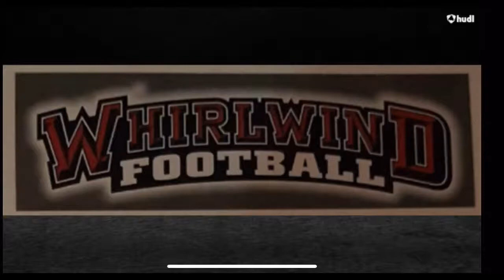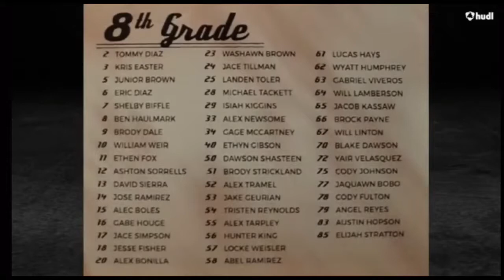2018 Whirlwinds 8th vs Morrilton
“Seven Nation Army” by The White Stripes